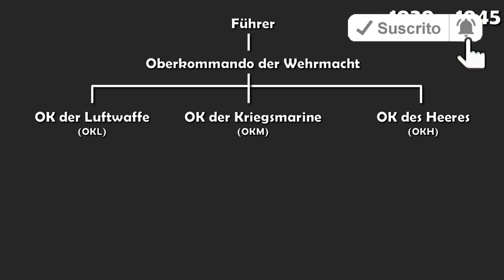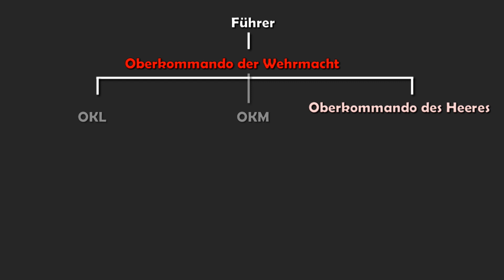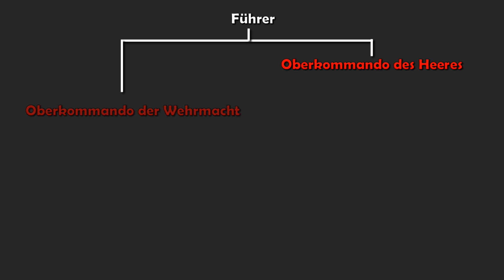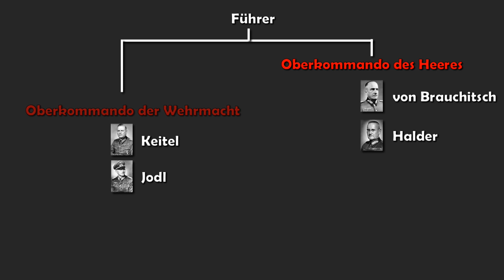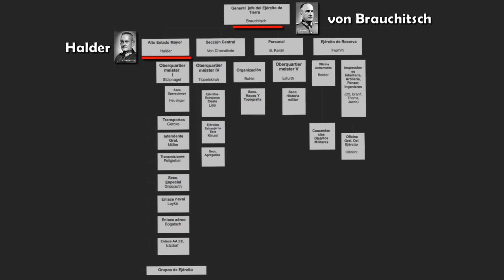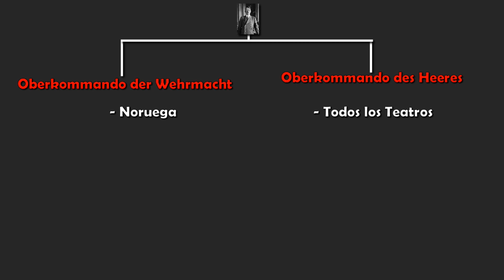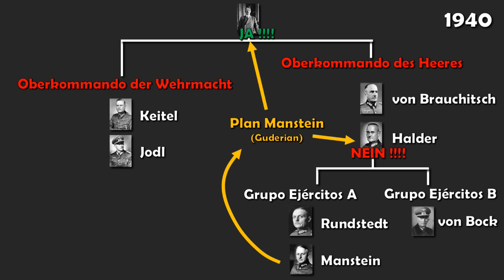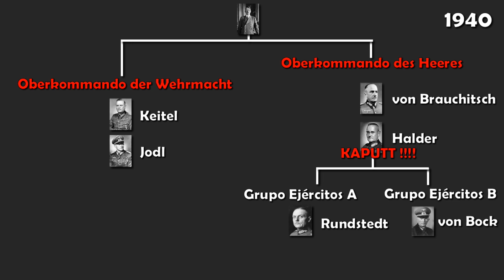Organigrama del Estado Mayor Alemán - Oberkommando de la Wehrmacht y del Heer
Vamos a ver como estaba compuesto el escalafón de mando de las fuerzas armadas alemanas durante la Segunda Guerra Mundial.

DESPLIEGA AQUÍ... ⇩⇩⇩⇩⇩⇩⇩⇩⇩⇩⇩⇩⇩⇩⇩⇩⇩⇩⇩⇩⇩⇩⇩⇩⇩⇩⇩⇩⇩⇩⇩⇩⇩⇩⇩

VISITA A...